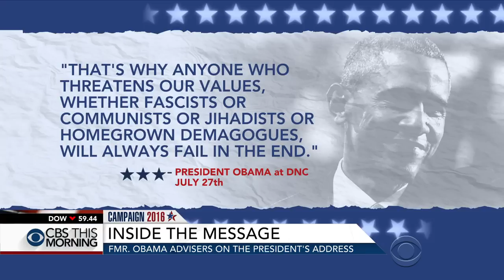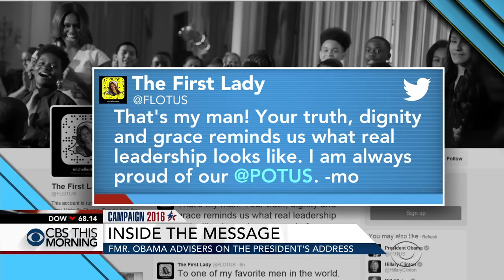Former Obama advisers on president's convention speech and legacy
In his Democratic convention speech Wednesday night, President Obama said Donald Trump will not win the White House with a campaign based on fear. Dan Pfeiffer, former senior adviser to the president, and Jon Favreau, the president's former director of speechwriting who helped with the convention address, join "CBS This Morning" to discuss Mr. Obama's convention address and Hillary Clinton's upcoming speech.